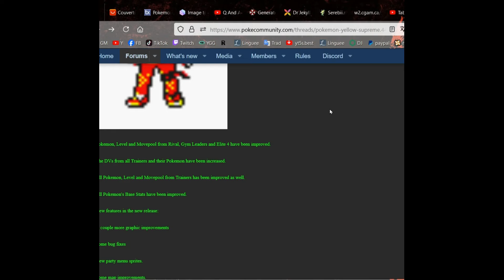Advantures RED Chapter for GBC ? NEW Completed RomHack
Pokémon SUPREME YELLOW  GBC ROM Hack 2024 playthrough #02  Completed ! english !
DOWLOAD :
 Features:

    Slightly edited Title Screen.
    Pokemon, Level and Movepool from Rival, Gym Leaders and Elite 4 have been improved.
    Pikachu can now evolve with Thunderstone
    The DVs from all Trainers and their Pokemon have been increased.
    All Pokemon, Level and Movepool from Trainers has been improved as well.
    All Pokemon's Base Stats have been improved.
    New features in the new release:
    A couple more graphic improvements
    Some bug fixes
    New party menu sprites.
    Some map improvements.
    AI improvements on some more trainers (Eg. Jr Trainer uses Hyper Potion instead of Super Potion).
    In-game trades have been changed.
    Introduction of 23 new moves: Close Combat, Octazooka, Sludge Bomb, Volt Tackle, Synthesis, Shadow Ball, Flame Wheel, Dragonbreath, Fury Cutter, Giga Drain, Signal Beam, Aeroblast, Extremespeed, Icicle Spear, Poison Fang, Electro Ball, Scary Face, Featherdance, Bulldoze, Seed Bomb,
Dragon Pulse and Magical Leaf